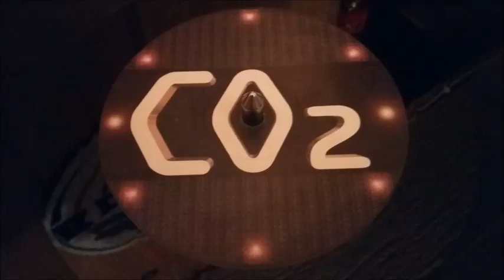O-Zone vs. Joachim J ‎– Money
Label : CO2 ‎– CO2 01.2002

Format : Vinyle, 12"

Pays : Belgique

Date : 7 Décembre 2001

Genre : Electronic

Titres :

A. Money
B. Computer Generation